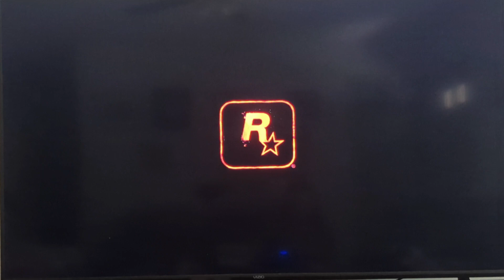PLAY RDR2 WITH ME!! WARNING: *BLOOD*